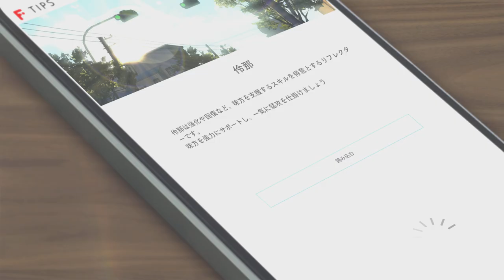BLUE REFLECTION TIE/帝 プレイ動画10【chapter7】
©コーエーテクモゲームス/AASA